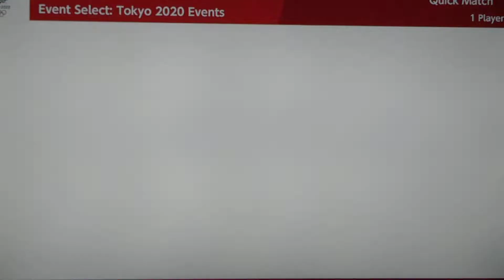Mario & Sonic At The Tokyo 2020 Olympic Games Boxing # 1 (Mario)